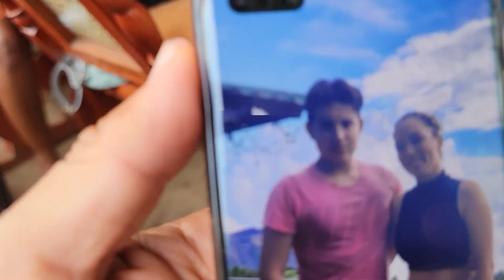Mira todas las preguntas que le hicimos Deysi sobre su nuevo novio. Parte 16